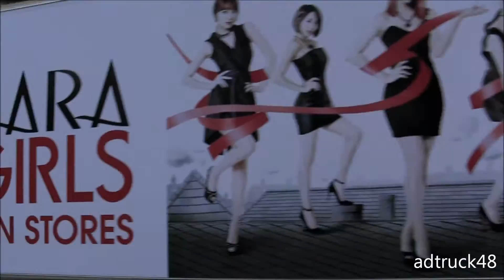KARA ベスト:アルバム「BEST GIRLS」の宣伝トラック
渋谷を走行する、KARA　11月27日発売　ベスト・アルバム『BEST GIRLS』の宣伝トラック。この5人メンバーのラッピングは最後かもしれないですね。